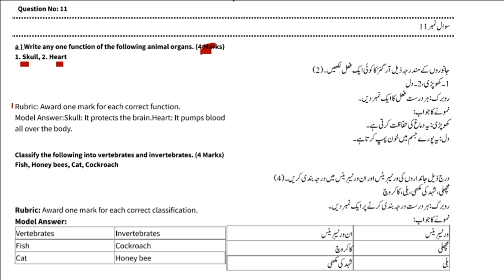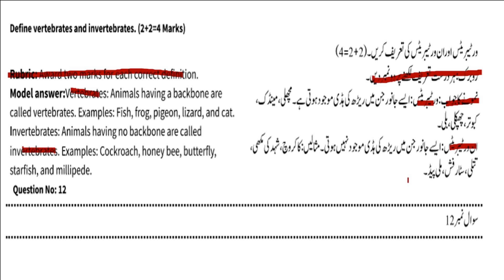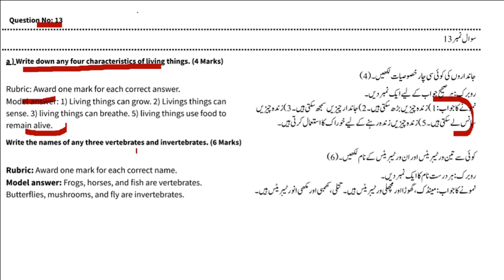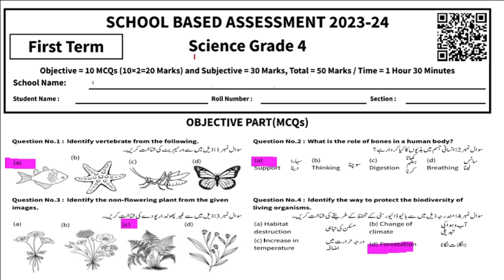4th Class Science Original Paper 1st term | Class 4th Science Paper School Based Assessment 2023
Related Search
4th class Science School based assessment
1st term pec 2023
1st term paper Science pec 2023
8th class school based assessment 2023-24
8th class school based assessment 2023-24 first term
8th class Science School based assessment first term
English 4th grade
Science 4th class school based assessment first term
4th class school based assessment first term
Science 4th class school best assessment first term
First time paper 4th class Science School based assessment
Science School based assessment 4th class first term
4th class school based assessment Science 1st term
First time school best assessment 4th class Science paper
Science first time school assessment 4th class
4th class paper general science School based assessment 1st term
General science first term 4th class school based assessment,
4th class general science paper first term School based assessment
4th class school based assessment
4th class school Based Assessment 2023,
4th class school Based Assessment 2023 science,
4th class Science school Based Assessment 2023,
4th Class SBA 2023 math,
4th class school Based Assessment 2023,
4th Class Science Guess 4th Science guess 2023 Original 2023
4th Science original paper 2023
PEC Paper 4th
4th Class Science Board Original Paper 2023
4th class Science guess paper 2023
SBA First Term papers 4th Class
Pec 4th Class Science Guess Paper 2023
4th class pec Science guess paper 2023
4th class Science paper pattern 2023
4th class all punjab board Science guess 2023
4th class Science past papers 2023
4th class Science guess paper 2023 new
4th Science board paper 2023
4th Class Science guess 2023
Bise kpk 4th Science guess 2023
Bise lahore 4th Science guess 2023
Dear Students,Science guess paper 2020 4th class
Science guess paper 8th class 2023 December Test 4th Class